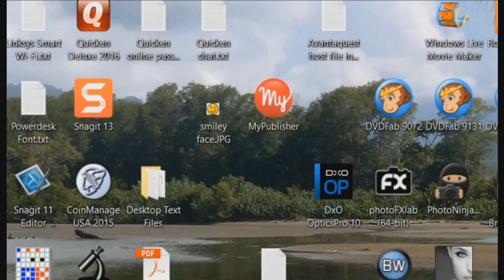Man on the Moon 1080p